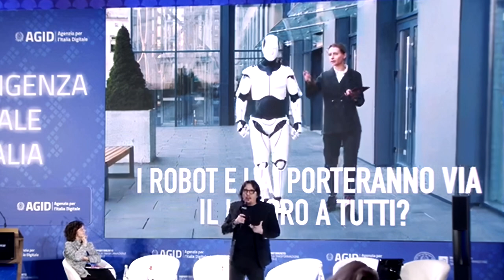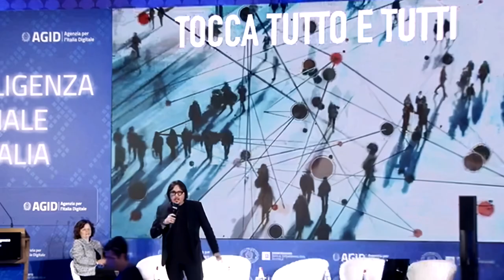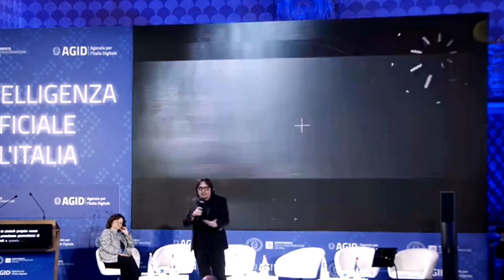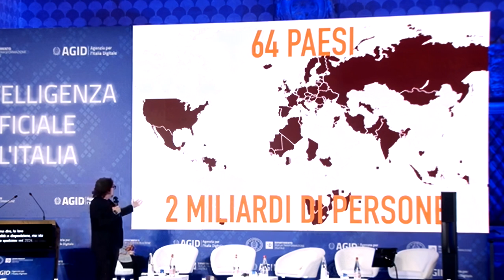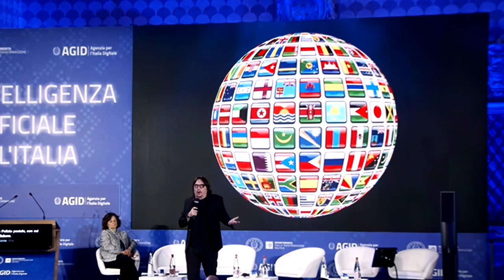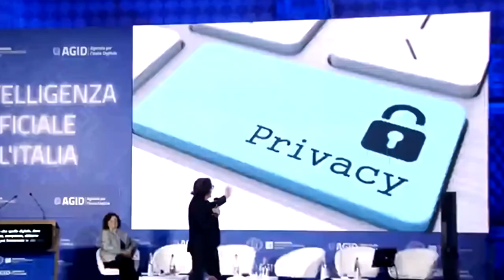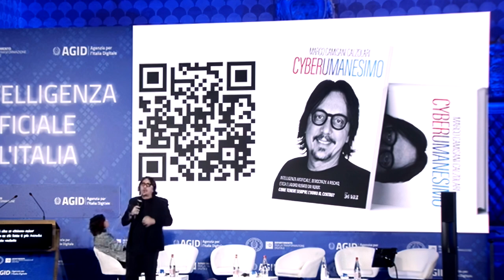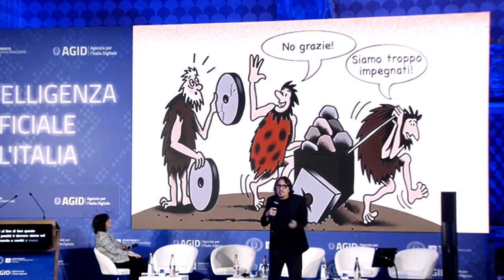Evento Presidenza del Consiglio su AI